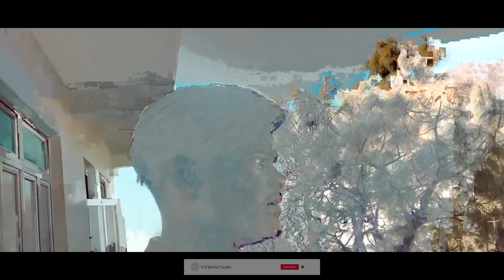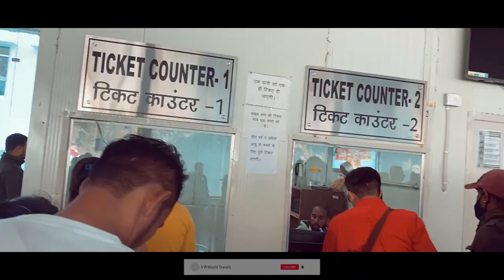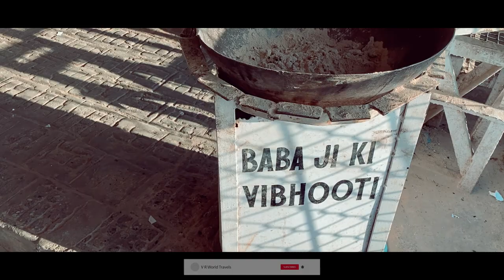Vaishno devi yatra by Vande bharat train delhi to mata vaishno vandebharat vaishnodevi I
live aarti from maa vaishno devi devi ji today,
mata vaishno,
vaishno devi news,
vande bharat,
new delhi katra vande bharat express,
vaishno devi,vaishno devi yatra
delhi to katra vande bharat express,delhi to katra,
new delhi to mata vaisno devi by train,
mata vaishno devi yatra,new delhi to katra,
delhi to vaishno devi,new delhi to vaishno devi,
vande bharat train,
vande bharat delhi to katra start date